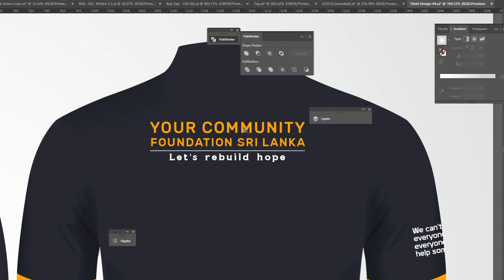Embroidery T-shirts for Your Community Foundation Sri Lanka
- Brand Identity
- Graphic Design
- Digital Marketing
- Printing and Advertising